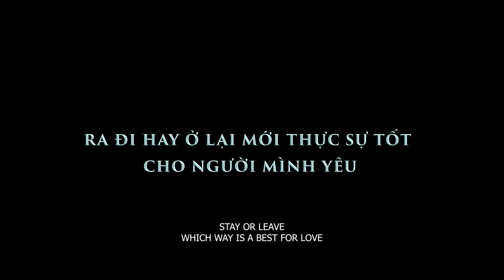NHÂN DUYÊN | TRAILER | KHỞI CHIẾU 04.10.2019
“Nhân Duyên: Người yêu tiền kiếp” xoay quanh mối tình kéo dài nhiều kiếp giữa chàng trai si tình Trần Nhật (Trịnh Thăng Bình) và Quỳnh Mai (Midu) - một cô gái xinh đẹp, dịu dàng. Chỉ vì không muốn quên đi tình yêu dang dở với Mai từ kiếp trước, Trần Nhật quyết tâm chống lại quy luật luân hồi chuyển kiếp, tình nguyện ở cạnh Mai như một chiếc bóng vô hình để bảo vệ cô trước sóng gió cuộc đời. Liệu sau cùng, mối duyên tiền kiếp này có vượt qua mọi trắc trở để ở cạnh bên nhau hay không?